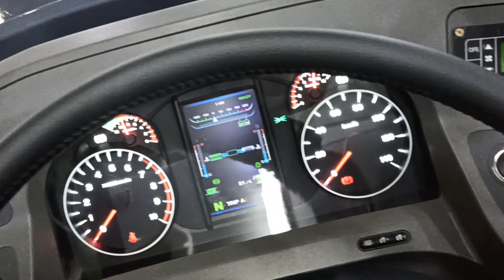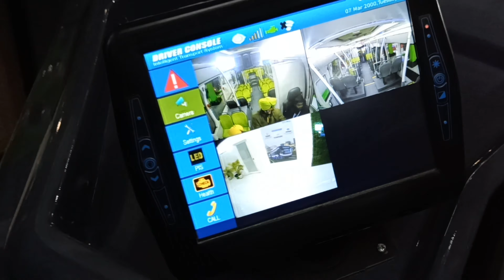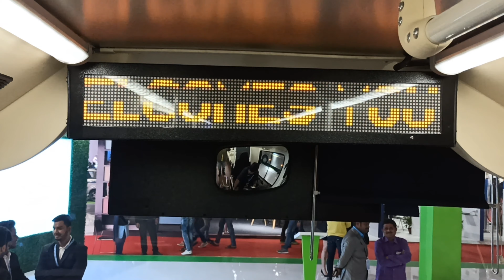BYD OLECTRA luxuary Electric bus at Auto Expo 2020.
Welcome to SINGH AUTO ZONE, in this video i share walkaround video of BYD OLECTRA Electric bus at Auto Expo 2020.